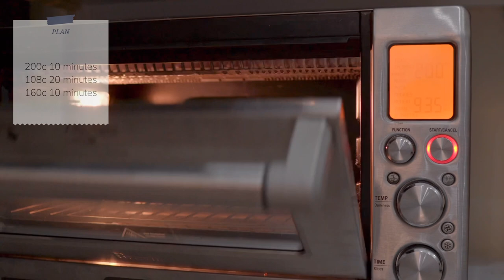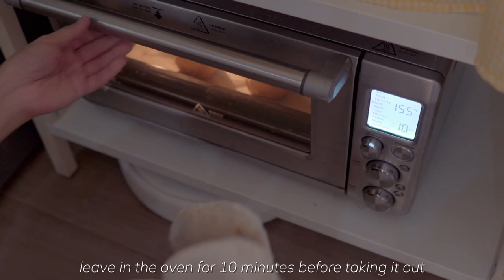Home Vlog PH 🇵🇭 | Organizing Coffee Station, My illy Y3.3 & Making Strawberry Cream Puff 🍓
Hello guys, I hope you enjoy today’s video. Please watch in 1080 resolution 🫶🏻

👩🏻‍💻 Editor
VLLO